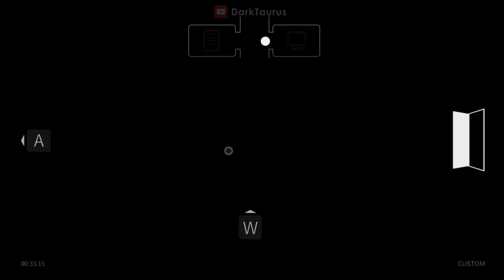TealerLand - All Jumpscares & Voice Lines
A very unique Five Nights at Freddy's fangame!